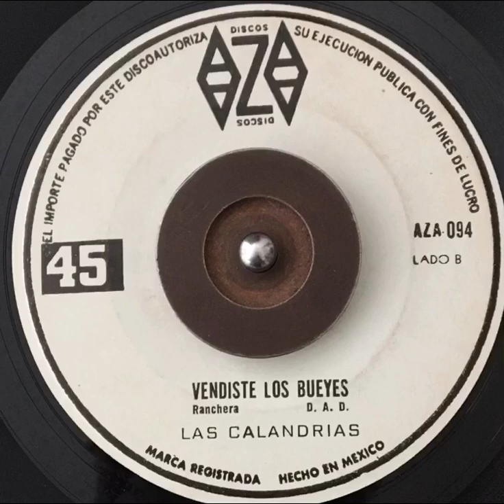Las calandrias / VENDISTE LOS BUEYES/ dueto ranchero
Búscame en Facebook como Tony rifa